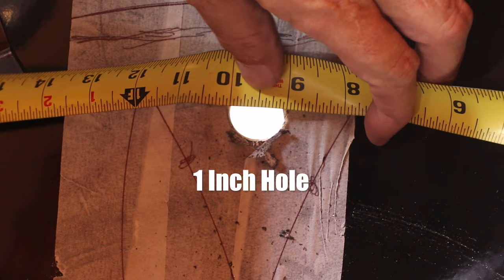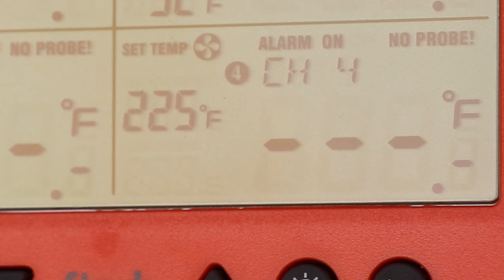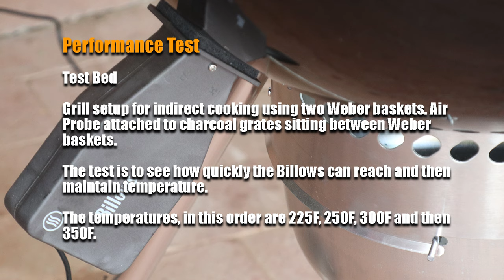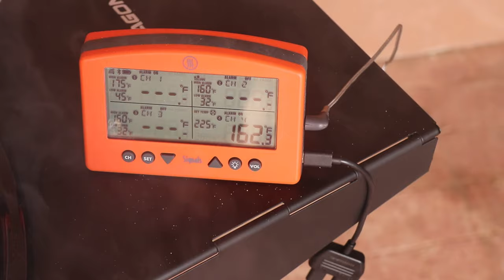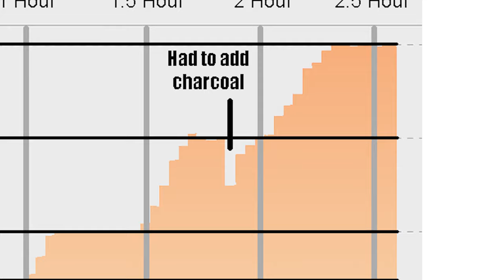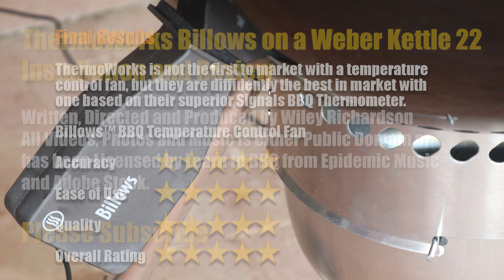Thermoworks Billows Smoker On A Weber Kettle - Installation And Review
Product Links

Billows is a Temperature Contol Fan that works with the ThermoWorks Signals BBQ Thermometer. This video will show you how to install the Billows on a Weber Kettle 22-inch. Also, this video will review the Billows product by seeing how quickly it can come to a temperature and then maintain that temperature. The four temperatures are 225F, 250F, 300F, and 350F.

0:00 - Intro
0:41 - Installation of ThermoWorks Billows
10:38 - Test Bed - Performance Test
12:16 - Temperature Chart
13:39 - Final Results